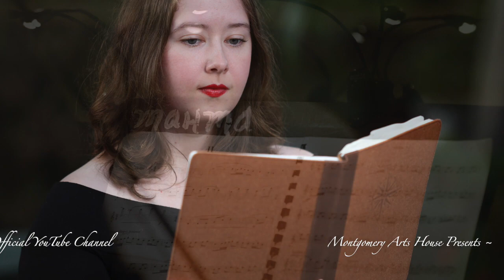Maria Newman's "BENEDICTUS" from "Seven Sacred Songs" ~ Isabella Thatcher, soprano /M. Newman, piano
Maria Newman's  "BENEDICTUS"
From Newman's "SEVEN SACRED SONGS"
For Voice and Piano
Commissioned by: Malibu Friends of Music
Malibu, California  USA

Composer: Maria Newman
Text: Psalms and Liturgy
Soprano: Isabella Thatcher
Piano: Maria Newman

00:00  Opening Credits
00:20 Benedictus
02:25 End Credits

Master Photographer: Juan Tallo (JuanTallo.com)
(Photography used by permission)
Additional Photos from
MAHMA Archives: "MAHMA at Dusk"
Engineering, Mixing, Mastering: Scott Hosfeld
Camera: Sonny Newman
Assistant Audio Mixer: Noah Hosfeld
Music Recorded LIVE at the Montgomery Arts House
for Music & Architecture (MAHMA)
Malibu,  California,USA

Maria Newman's "Benedictus" is ca. 2 1/2 minutes in duration ~
Newman's complete "Seven Sacred Songs" is ca. 15 minutes in duration)

"Bendictus" is the final offering of Maria Newman's song cycle, "Seven Sacred Songs." Newman writes of her work, "There were many wonderful musicians who inspired me throughout the composition process of this cycle, not the least of whom was (and is) the brilliant soprano, Risa Larson. Ms. Larson's exemplary artistry and agility led me to musical moments that I had never thought possible. For this unique gift, and for the privilege of being surrounded by Risa's humanity, I will always be hugely grateful..."

Maria Newman's "Benedictus" from "Seven Sacred Songs"
was recorded LIVE in isolation during the lockdown portion
of the recent global pandemic, and originally aired on
"Montgomery Arts House Presents..." LIVESTREAM
Broadcast Series. (This classical concert series streams
from MAHMA, Malibu  USA).

Visit the Malibu Friends of Music website to
learn about our classical concert and silent film
events at the Montgomery Arts House